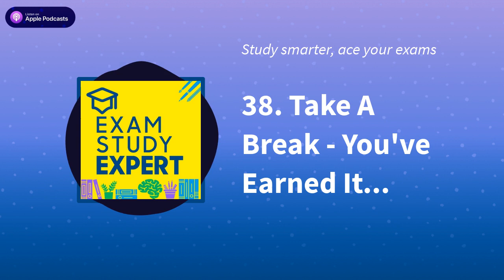38. Take A Break - You've Earned It... | Exam Study Expert: ace your exams with the science of...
Keeping work and life in balance, and the art of stopping, with my "four levels" of breaks.

Hosted by William Wadsworth, memory psychologist, independent researcher and study skills coach. I help ambitious students to study smarter, not harder, so they can ace their exams with less work and less stress.